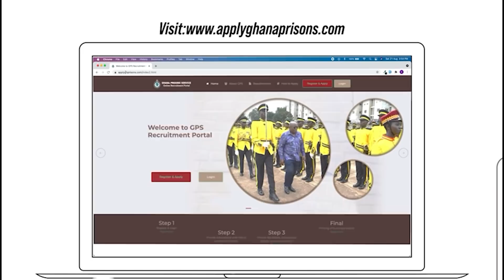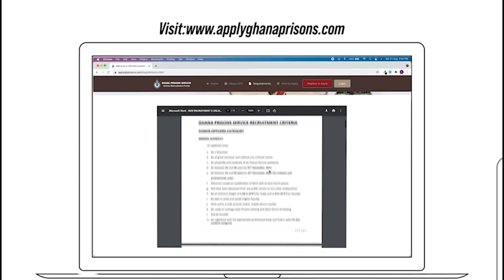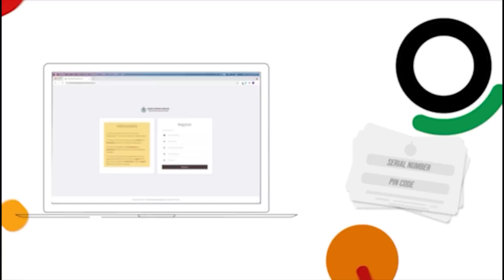Wendy Shay Shades Serwaa Amihere And Nana Aba On Her Heat Song